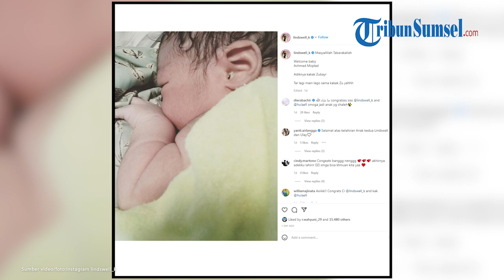LINDSWELL Kwok Mantan Atlet Wushu Lahirkan Anak Kedua, Achmad Hulaefi Ingin Tambah Lagi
Baca Berita Lengkap : Kabar bahagia datang dari pasangan mantan atlet wushu kebanggaan Indonesia, Lindswell Kwok dan Achmad Hulaefi.

Pada Selasa (26/4/2022), Lindswell melahirkan anak keduanya di Rumah Sakit Pondok Indah Bintaro.

tribunsumsel/euis
video editor: elm